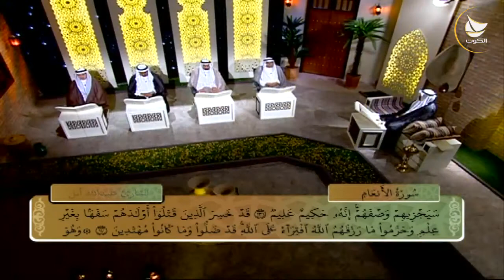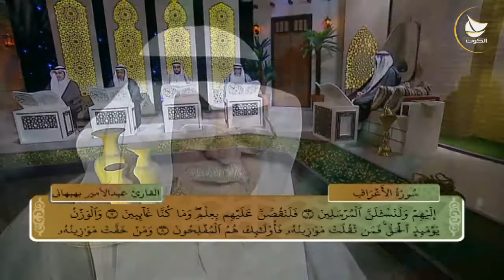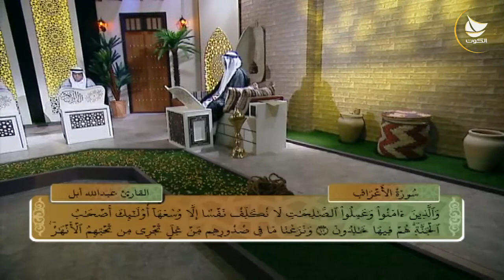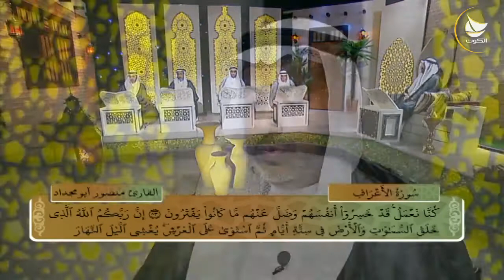برنامج نداء السماء - الجزء الثامن من القرآن الكريم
قراءة "الجزء الثامن من القرآن الكريم"

مع :
القارئ عبدالأمير بهبهاني
القارئ منصور أبو مجداد
القارئ عبدالله أبل
القارئ عباس بوشهري

تقديم : سيد حسن الموسوي